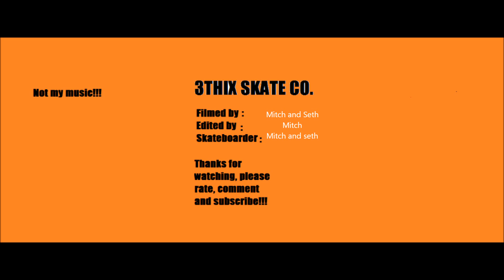Ghetto Skate spot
HAHAHAHAH yea